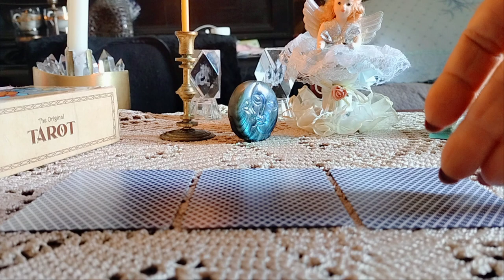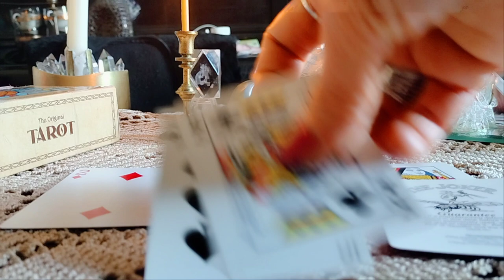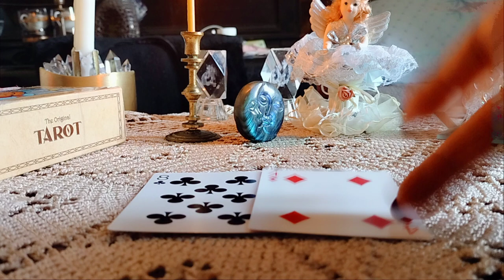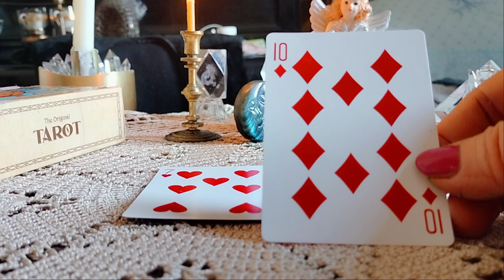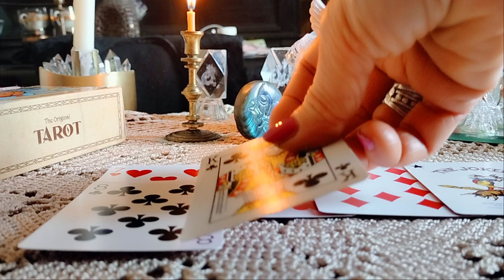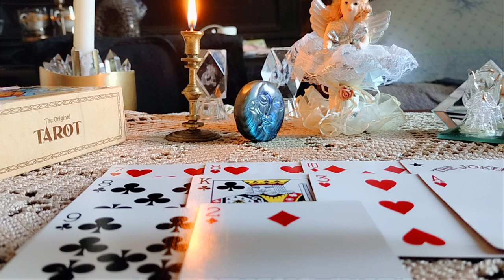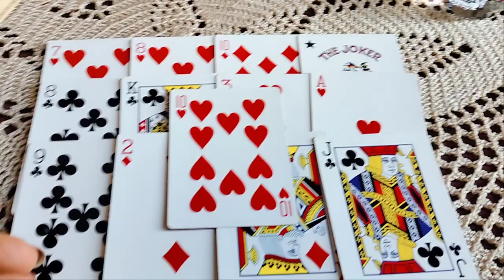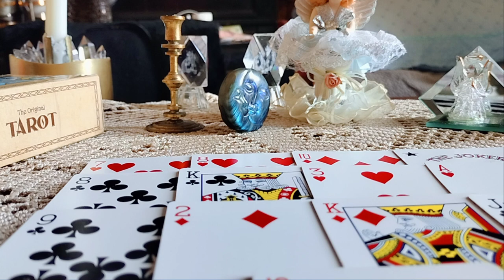.ფინანსური სიტუაცია, რომელშიც იმყოფებით, რას მოგიტანთ?💰☺️✨🃏